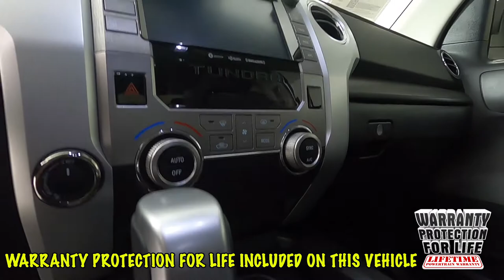2021 Toyota Tundra SR5 Truck 5TFDY5F14MX968588